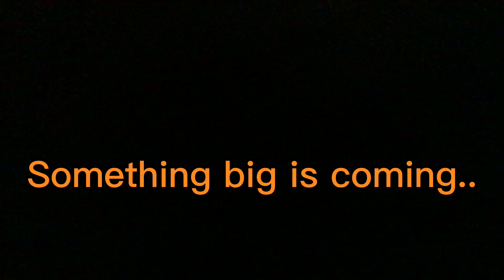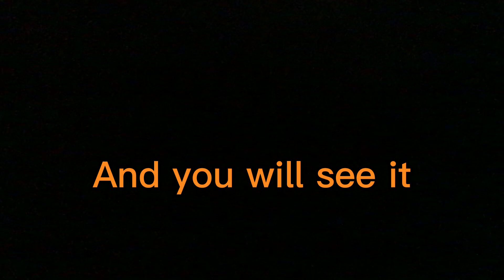Some old videos… Don’t ask about the ending and thumbnail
If your reading this then you should comment on this video😬